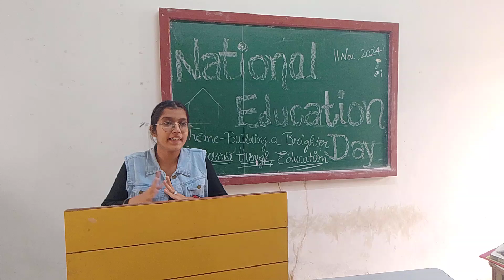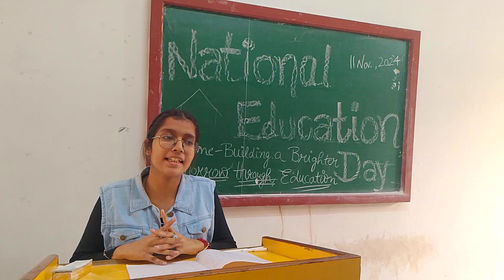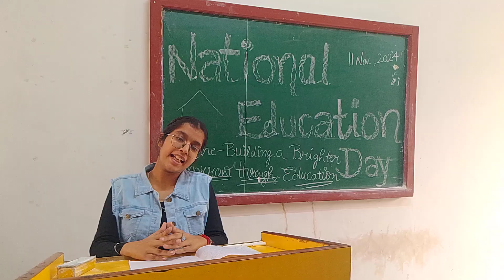National Education Day